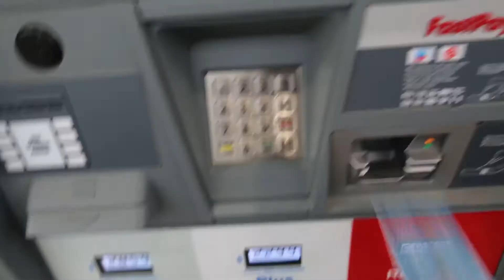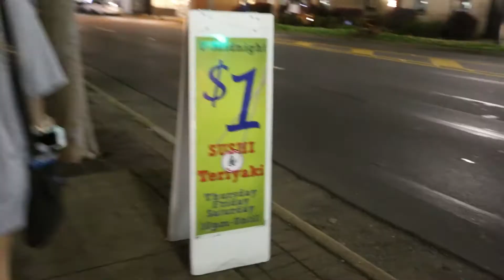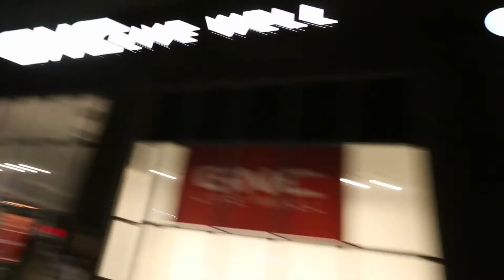DORM TOUR VLOG | University of Alabama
Hey guys new vlog is up! Alabama was an incredible school! We had a great show, hung with more great friends and my mom makes a cameo.